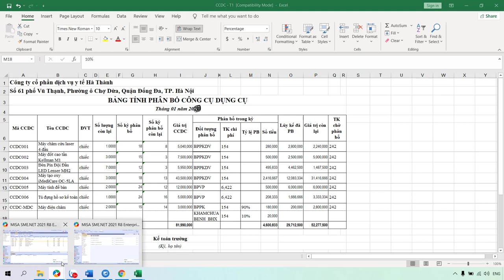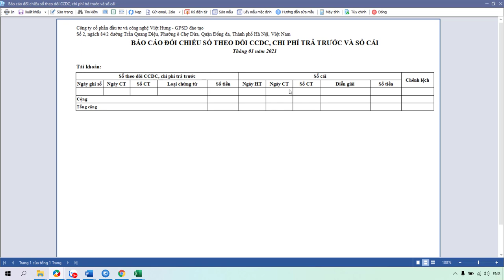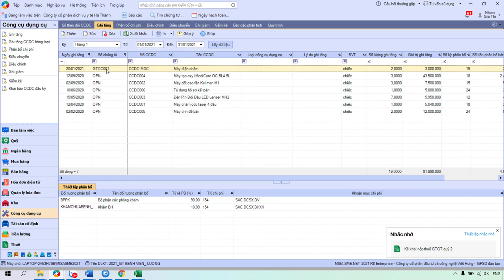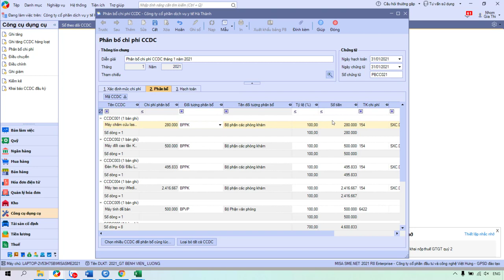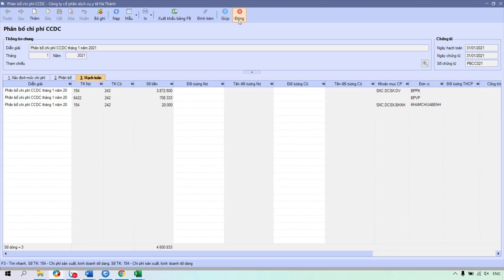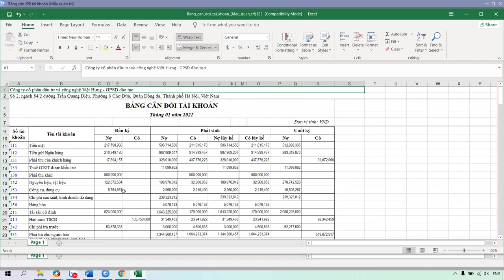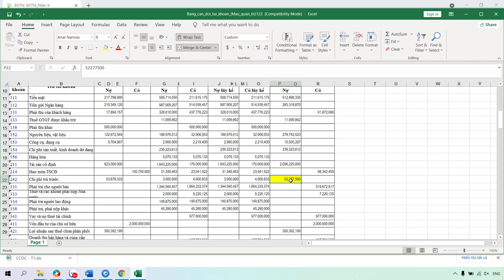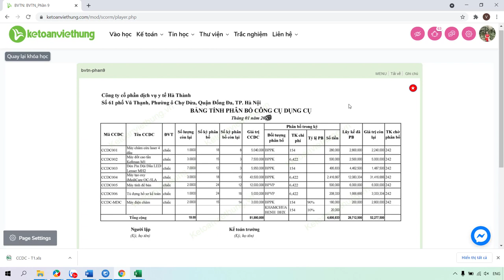Bài giảng kế toán CCDC trong bệnh viện tư - phòng khám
Bài giảng kế toán CCDC trong bệnh viện tư - phòng khám chi tiết, dễ hiểu cùng giáo viên nhiều năm kinh nghiệm của Kế Toán Việt Hưng

- Hoàn tiền: 100% nếu không hài lòng.
- Thời gian học: Vô cùng linh hoạt từ 8h30 - 23h00.
- Số buổi học: Không giới hạn.
- Giáo trình động: Cập nhật liên tục trên website.
- Chứng từ sống: Thật 100%.
- Giáo viên: 100% kinh nghiệm trên 3 năm.
- Hỗ trợ miễn phí: trọn đời.

1. Các khóa học KẾ TOÁN DOANH NGHIỆP

2. Các khóa học KẾ TOÁN HÀNH CHÍNH SỰ NGHIỆP

3. Các khóa học LÝ THUYẾT KẾ TOÁN

4. Các khóa học KẾ TOÁN THUẾ

5. Các khóa học KẾ TOÁN TỔNG HỢP

6. Các khóa học KẾ TOÁN QUẢN TRỊ